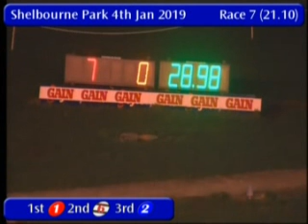IGB - The BoyleSports A3/A4 Semi-Final 04/01/2019 Race 7 - Shelbourne Park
Race: The BoyleSports A3/A4  Semi-Final
Track Name: Shelbourne Park
Date: 04/01/2019
Hour: 21:10

Results

1st    1     AISLINGS JESSIE     3/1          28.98
2nd    6     RAVENSWOOD LEWIS    4/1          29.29
3rd    2     LOCNAMON DIVA       5/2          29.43
4th    5     PARADISE KODY       10/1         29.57
5th    4     DREAM PIXIE         7/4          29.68
6th    3     SUNGOD              3/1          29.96

|SPK_2019_01_04_07